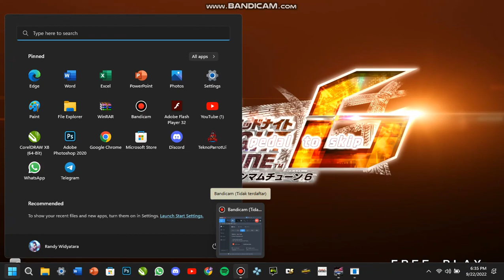WMMT6 - Nissan Fairlady Z Version ST "370Z" (Ikebukuro LIne/Yamate Tunnel, Full Tune, Manual)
NOTICE : This game emulated in my PC. But, please to everyone after watching this video for DO NOT asking me some download link games, and anything.
Discord from me and my online friends :
My Laptop Specs.
Lenovo Ideapad V14-IIL :
SSD 256GB
This video just entertainment and having fun only. Feel Free! ^o^
Credits to BANDAI NAMCO AMUSEMENT Inc.
The “Lamborghini” and “Lamborghini Bull and Shield” trademarks, copyrights, designs, and models are used under license from Automobili Lamborghini S.p.A, Italy.